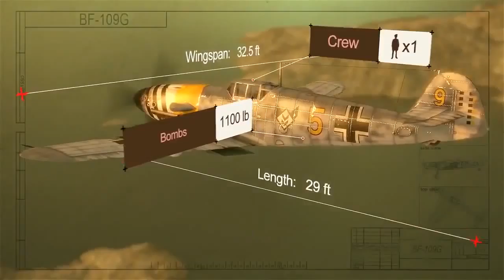German Warplanes online game